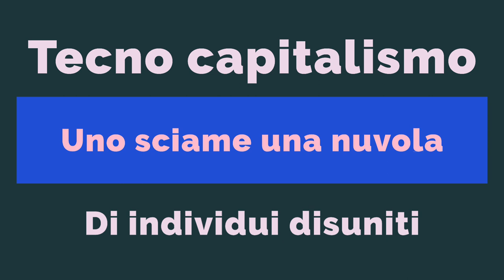Tecno capitalismo da forma a una società attraverso la pressione mediatica elettronica [Carlo Galli]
[ Carlo Galli]
Non più il neo capitalismo la cui pressione produceva individui più o meno reali,
oggi il  tecno capitalismo da forma a una società attraverso la pressione mediatica elettronica, non più individui più o meno reali all interno di un territorio, ma fasci di elettroni e/o avatar all interno di uno sciame o di una nuvola virtuale, il territorio diventa lo spazio virtuale, dove tutti possono giocare la loro esperienza di valorizzazione, che sarà sempre e cmq delusa, ma gli individui se ne accorgeranno troppo tardi quando, saranno senza energia per l eta', senza prospettive possibili, senza paracaduti sociali, da fasci di elettroni si trasmutano in '' accattoni'', mentre la parte che ha organizzato il gioco, al quale nn ha mai giocato, si troverà in un altrove  sereno, ed è qui sta il profitto del tecno capitalismo espropriare tempo lavoro e sogni infantili degli individui, infatti il tecno capitalismo  nn produce nulla ma sogni effimeri, un immenso teatro dove i meno attrezzati saranno divorati.
LA SOCIETÀ FABBRICA

Digitalizzazione delle masse
human engineering
Presentazione del libro
di
Lelio Demichelis